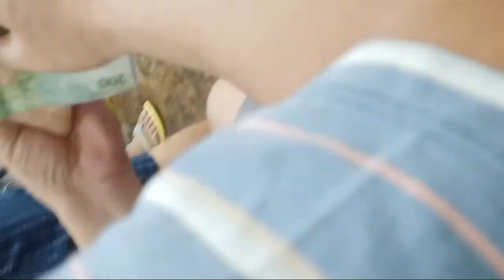88k Randy Digos Vs Jaybee Sucal Race15